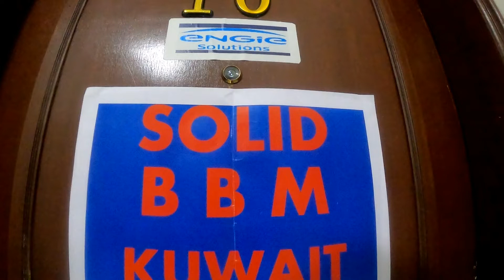TABING ILOG NA PARANG KANAL | LAST VLOG 2021 | TAYMPERS MUNA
Kamusta mga kataympers!? Eto nga pla yung huling vlog natin nung 2021 ngyon ko ng na upload. Tara samahan nyo kmi sa pag punta namin sa ilog daw dto sa kuwait. Enjoy!